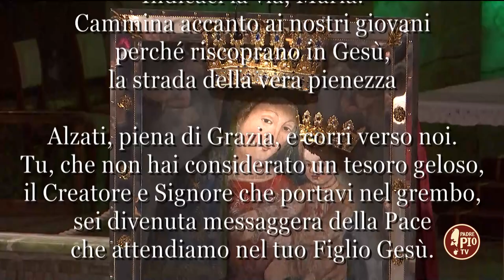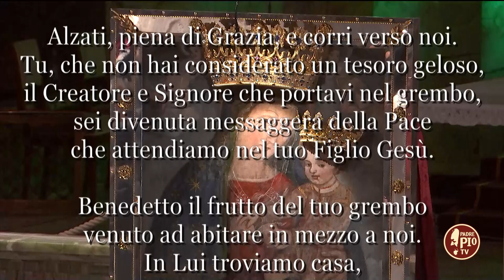Omaggio floreale Fr. Riccardo Fabiano (1 maggio 2023)